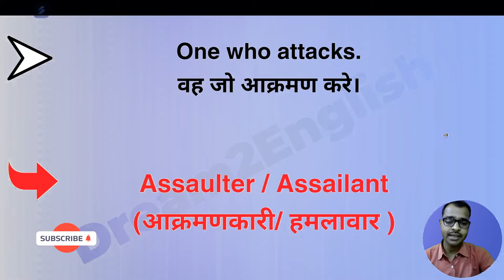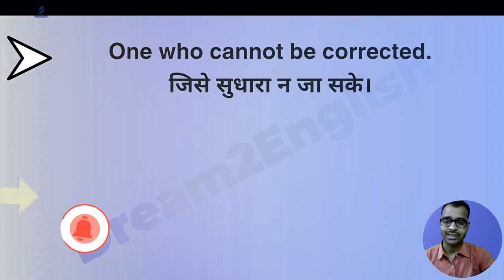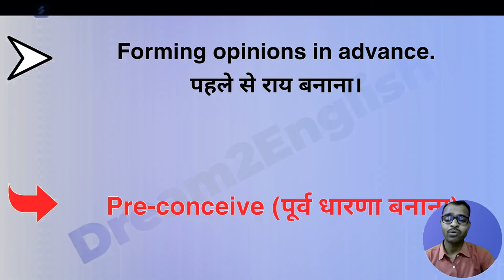Master One Word Substitution for 2023! | English Grammar for Competitive Exams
If you're looking to improve your vocabulary and grammar skills for your competitive exams, then watch this video! By using one-word substitution, you'll be able to improve your English language skills in a very short time. This technique is commonly used in academic writing, and can help you boost your score on your exams!

🎁 Try this fantastic tool for creating your Website, Landing Page, Sales page, Thank You page, and Checkout Page:

🎁 Learn How To Do Your Network Marketing Bussiness 100% Online (Grab This Free Mini-Course Blueprint)

00:00 Introduction
01:30 15 One-Word Substitution
04:00 Outro